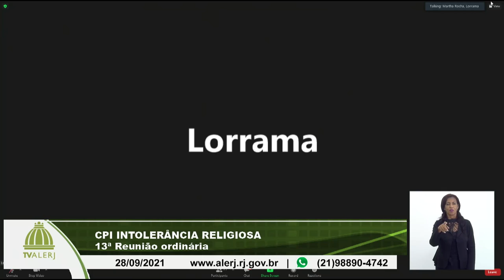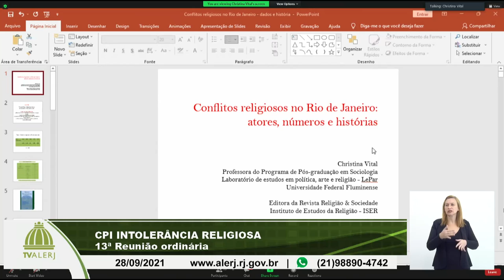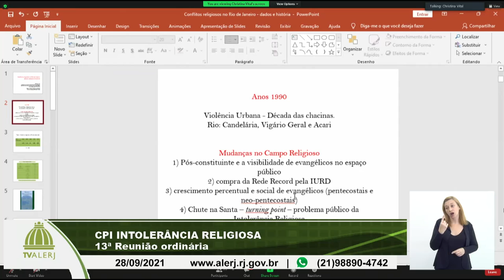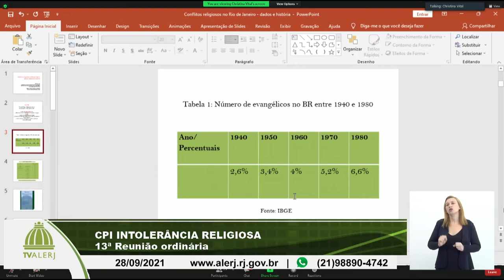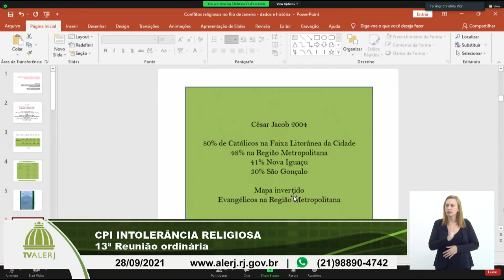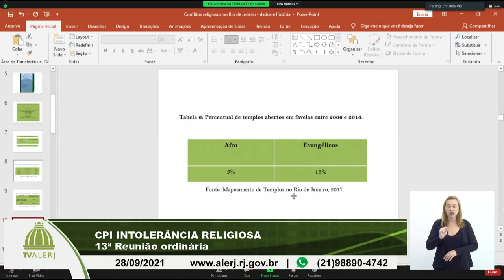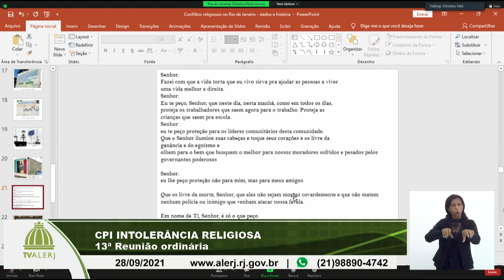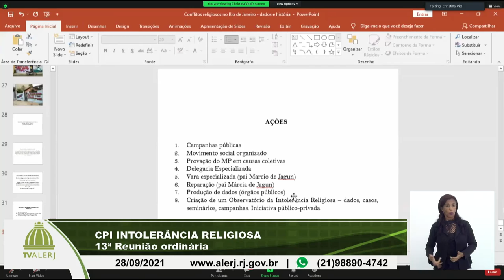CPI Intolerância Religiosa - 28/09/21